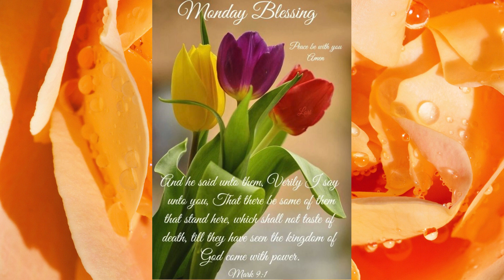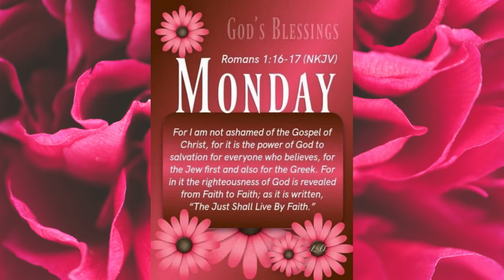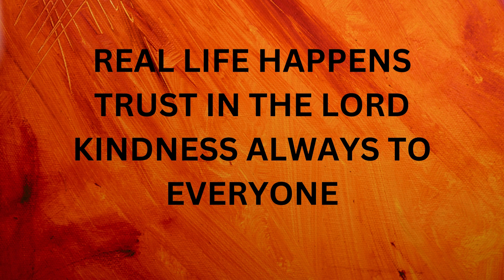TRUST IN THE LORD KINDNESS ALWAYS TO EVERYONE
GOOD MORNING, HOPE YOU HAVE A BLESSED DAY. LOVE TO ALL